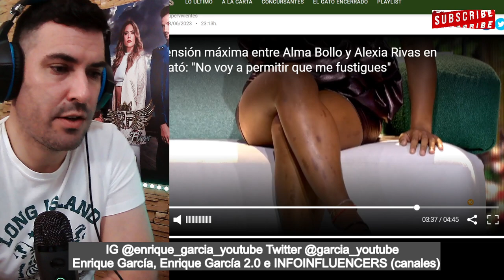💥ENCONTRONAZO entre Alexia Rivas y Alma Bollo en supervivientes 2023